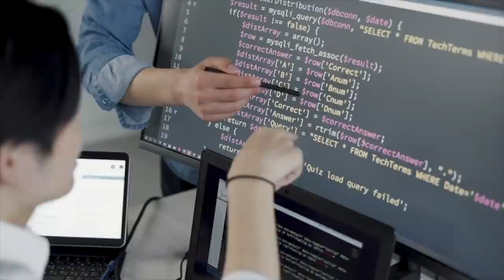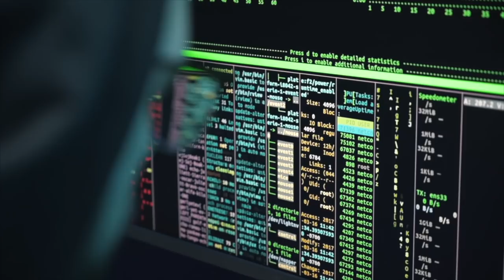Cathie Wood Sells Zillow | A Warning Signal for the Housing Market?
This video explores Cathie Wood’s decision to sell her Zillow position.  Cathie Wood is the founder and CEO of ARK Invest.  After loading up on Zillow, Cathie Wood and her investment team have now liquidated a large portion of their Zillow position.  The question is why?

✅  REFRENCES ✅

📚 U.S. fed funds futures fully price in rate hike by December 2022 after payrolls

📚 Cathie Wood Sells Chunk of Zillow Stock a Day After Buying the Dip

📚 Zillow Sells 2,000 Homes in Dismantling Its House-Flipping Business

Recently, real estate company Zillow announced it is closing its home buying unit, called Offers.  Zillow Offers was the company’s “iBuyer” service that enabled the company to quickly buy up homes for sale and flip them at a profit.  It competed with other iBuyer services from Opendoor, OfferPad, and Redfin, among others.

Is the Housing Market Slowing Down?

Cathie Wood interprets the closure of Zillow’s home flipping business as a warning signal to the overall housing market.  Cathie Wood pointed out during one of Ark Invest webinars in November that and I quote here “You’ll notice that Zillow shut down its iBuying, so that could be a bit of a warning on housing”.

Zillow’s CEO on The Subject
Zillow’s CEO, Rich Barton, admitted that they could not master developing an algorithm and acquisition process that could reliably predict the trajectory of the nation's housing market. He mentioned in one of their news releases that “We’ve determined the unpredictability in forecasting home prices far exceeds what we anticipated”.

The Market Expects Rate Hikes
At the time of recording this video, the fed funds market showed a more than 94% chance of a rate hike by November 2022 .   Interest rate hikes have significant implications for the housing market.   Therefore, Interest rate hikes will lead to a decline in real estate asset prices.  This could be another reason why Zillow has decided to shut down its iBuying business.

Hi everyone! My name is Hamed Dadgour and I am excited to see that you are interested in my content.

Financial Intelligence seeks to deliver best in class educational material in subjects related to personal finance, retirement, investing and financial freedom.  Our main goal is to create engaging videos to communicate somehow complex financial matters in a simple to understand manner.

We advocate for long term investing strategies.  Short-term trading strategies and get-rich-quick-schemes are dangerous trends that are taking the financial world by storm.  Our goal to provide sound and level-headed recommendations.

This channel is particularly targeted towards individuals seeking a breadth of knowledge across a variety of financial disciplines. The range of topics I plan to discuss on this channel are value investing, financial freedom, mutual funds, index investing, monetary policies, inflation and other related economic topics.

✅ Timestamps ✅

0:30 Intro
2:15 Is the Housing Market Slowing Down?
4:17 Zillow’s CEO on The Subject
5:57 The Market Expects Rate Hikes